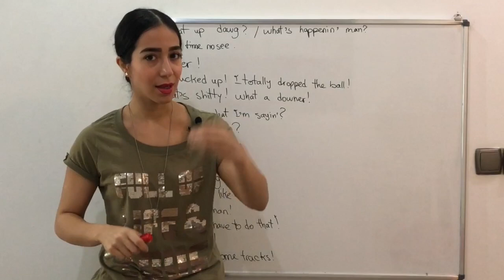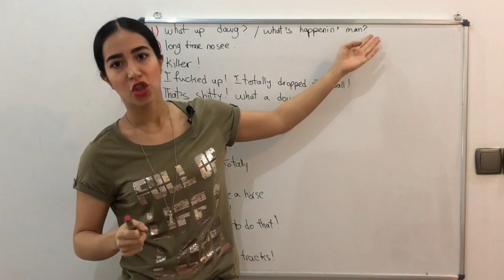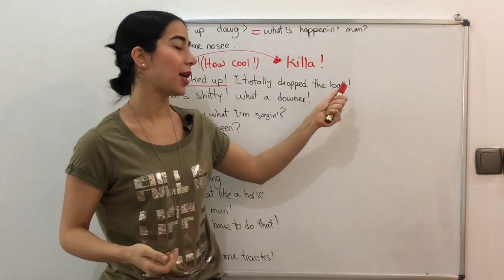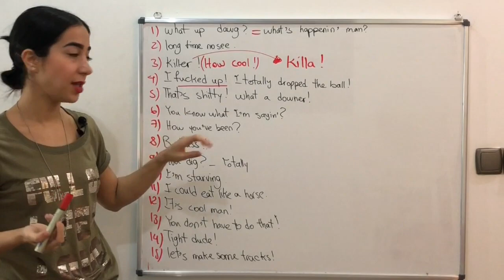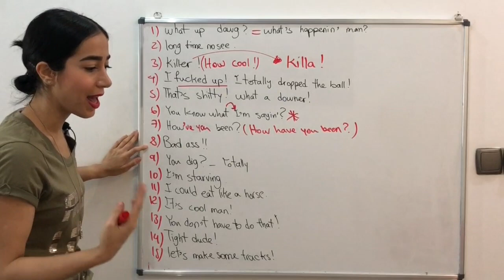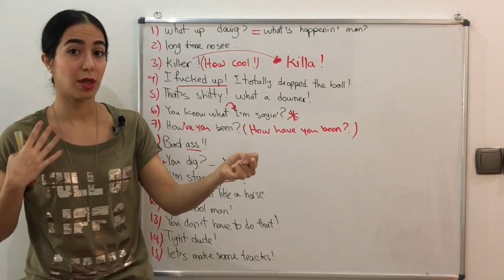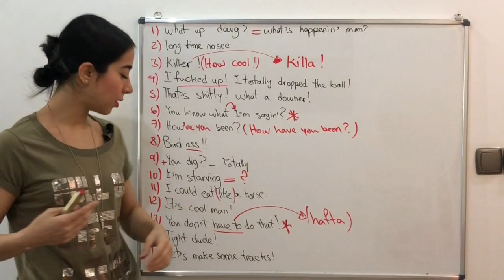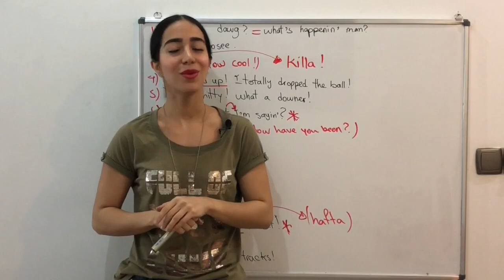مکالمه زبان انگلیسی خیابانی | آموزش اسپیکینگ زبان انگلیسی - فرازبان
مکالمه زبان انگلیسی خیابانی و آموزش اسپیکینگ زبان انگلیسی
در این درس آموزش مکالمه انگلیسی از گروه فرازبان با موضوع پرطرفدار مکالمات روزمره انگلیسی و اسپیکینگ انگلیسی همراه شما فارسی زبانهای گرامی هستیم.
مکالمه زبان انگلیسی ساده یکی از اهداف مهم گروه آموزشی فرا زبان می باشد که در این راستا می کوشیم آموزش مکالمه زبان انگلیسی سریع با جدیدترین متدهای روز را در قالب ویدیوهای آموزش زبان پیاده سازی نماییم.
به نظرتان چرا صحبت‌کردن به زبان انگلیسی و اسپیکینگ زبان انگلیسی این‌قدر مشکل است؟ شما بسیاری از کلمات را بلدید، حتی بارها آنها را شنیده‌اید؛ با استفاده از تکنیک‌های مختلف یادگیری این لغات را تمرین کرده‌اید؛ احتمالا می‌توانید فکر کنید که چه می‌خواهید بگویید ولی لغات مورد نظر در دهان‌تان نمی‌چرخد؛
ما می کوشیم این مشکلتان را برطرف نماییم.

موضوع این درس: مکالمه انگلیسی ، مکالمه زبان انگلیسی ، مکالمات روزمره زبان انگلیسی
آموزش اسپیکینگ زبان انگلیسی

تیم: گروه آموزشی فرازبان

مدرس: میسا